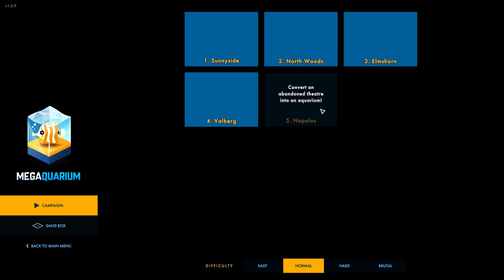Megaquarium - #6 - Anemone Park - Let's Play / Gameplay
Time to build something, this time in Megaquarium.

GAME DETAILS:

A theme park management tycoon game with an aquatic twist. Design your displays, look after your fish, manage your staff and keep your guests happy! It's all in a day's work as the curator of your very own Megaquarium.

A living simulation:
Starting with just a few tanks and the most basic of livestock, you’ll grow your aquarium to a thronging metropolis filled with hundreds of guests, tens of staff and a multitude of different aquatic lifeforms, each with their own unique care requirements.

Design your exhibits:
Megaquarium features almost 100 different marine species including fish, sharks, crustaceans, corals, jellyfish, other invertebrates and even a turtle! You’ll be spoilt for choice as you design, decorate and populate your tanks.

The right staff for the job:
You won’t get far without the right staff. Choose who to hire based on their skills and future potential. Will you train up a team of multi-disciplined staff or a set of super-focussed experts? You’ll have to weigh up the pros and cons of each strategy and work out what is right for your aquarium.

Research new animals and technology:
As guests experience your displays you’ll earn points which you can assign to discovering new livestock and equipment. Keep upgrading and expanding your aquarium and work your way up to the most prestigious animals and displays in the aquarium industry.

Manage your finances:
The latest fish might look cool, but have you considered its impact on your aquarium’s bottom line. Tricky animals may require new staff to be hired, expensive fish food or supplements and the best tanks are a hefty investment! As aquarium curator you’ll need to master creativity and economics to succeed.

Manage your guests:
Keep your guests happy by providing them with seating, food, drinks and toilet facilities. Then at the end of their visit, direct them through the gift shop to boost your profits!

Curator school:
Start your career in the campaign mode where you’ll learn everything you need to know about designing and managing an aquarium. Each of the 10 levels challenges you to build an aquarium with unique gameplay conditions and objectives, while new features and concepts are explained along the way.

Dive into the sandbox:
Next explore sandbox mode where, with customisable settings and a random challenge generator, you can find virtually unlimited fish-related gameplay!

Easy to learn, difficult to master:
Running an inefficient aquarium is easy. To really thrive and take on the greatest challenges you’ll need a lateral thinking brain and attention to detail. Will you group your animals by food type, water quality or something else entirely? Will you locate your equipment in a centralised hub using pumps or spread them out embracing the zoning system? How will you optimise your layout so that visitors can find your tanks and staff can easily access them?

Every decision you make in Megaquarium has consequences. Your choice of animals, filters, tanks, staff and layout all have subtle and far reaching effects on each other. Experiment, adjust, learn, reapply and most importantly, have fun!